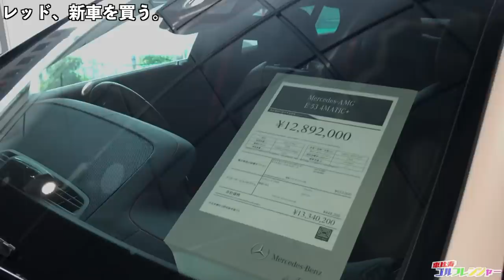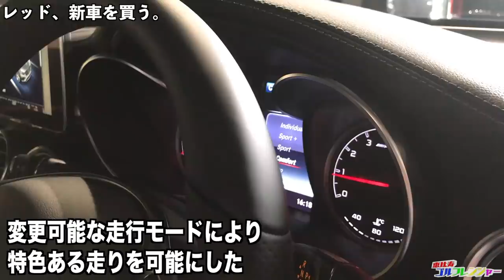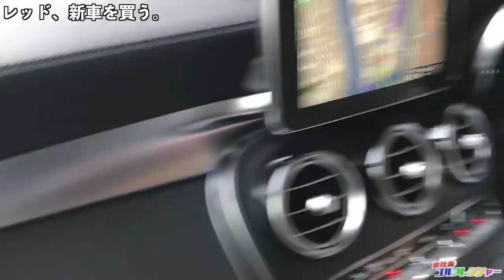メルセデスベンツ AMG GLC43 【高級車】 レッド、新車を買う。【恵比寿ゴルフレンジャー】